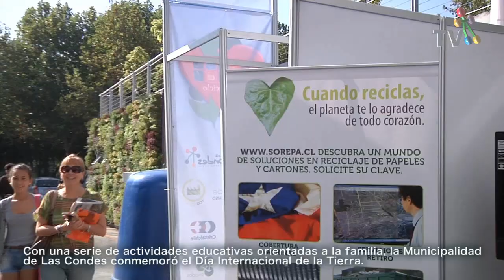DÍA DE LA TIERRA EN LAS CONDES